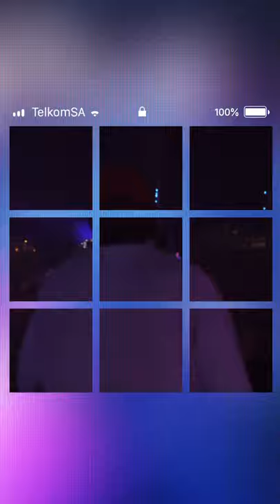Muzi reflects on 2018 in our documentary